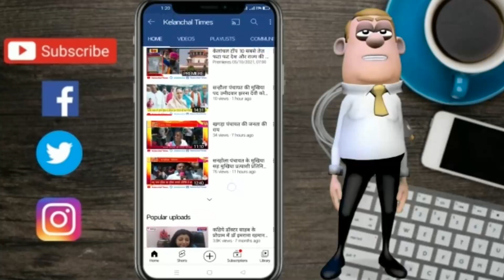सीएम श‍िंदे ने किया मंत्रियों के व‍िभागों का बंटवारा II